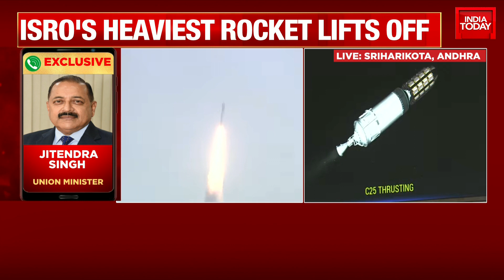ISRO Launch Updates: ISRO's LVM-3 Successfully Places 36 OneWeb Satellites In Orbit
The Indian Space Research Organisation is set to launch 36 OneWeb internet satellites on its heaviest launch vehicle into space. The LVM-III lifted off from the Satish Dhawan Space Centre in Sriharikota on a mission to deploy the internet constellation.

The deployment will complete the first constellation of 648 satellites around the planet by the UK company. The satellites are divided into 12 planes and operate at an altitude of 1200 kilometers above the planet.